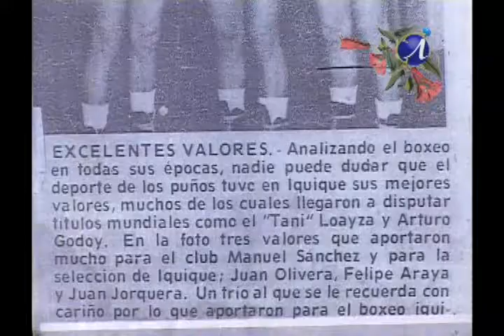IQUIQUE AL DIA 2010-Tierra de Campeones(31-Ago-2010)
INVITADO: FELIPE ARAYA SALAZAR